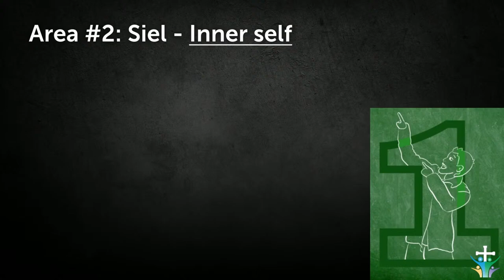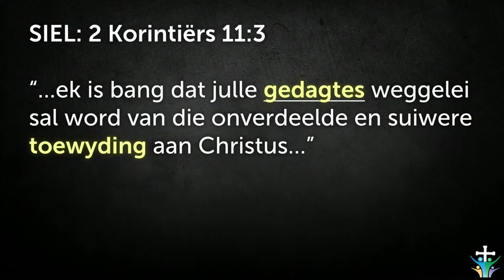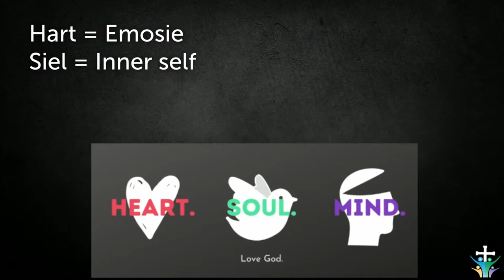Stel God eerste en wees lief vir Hom met jou hele SIEL (Goue reël 1)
Hierdie is 'n uitknipsel van die preek: Goue reël 1- Wees lief vir God en stel Hom eerste [10 Gebooie - Deel 1] | Johan Delport